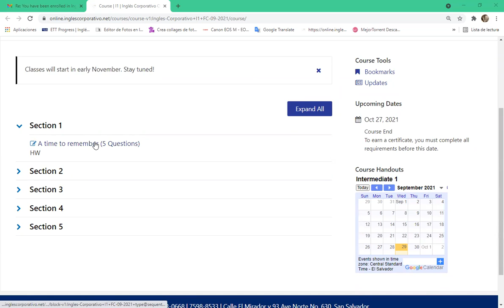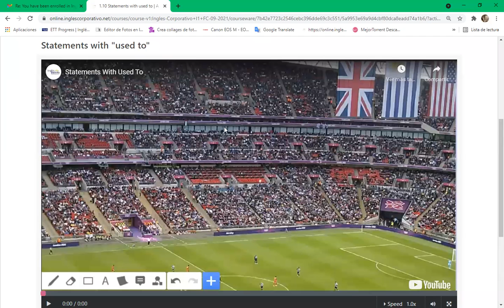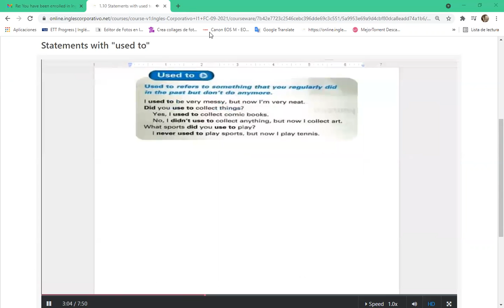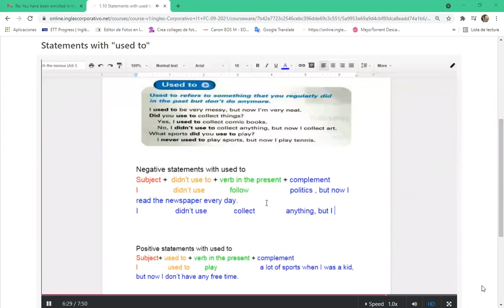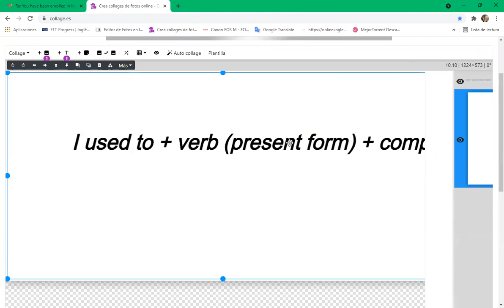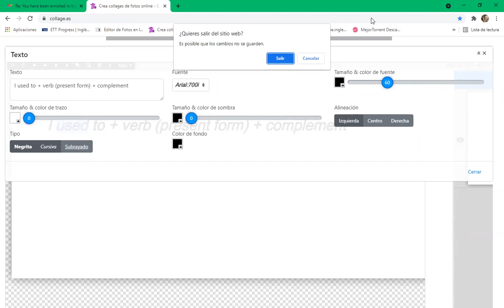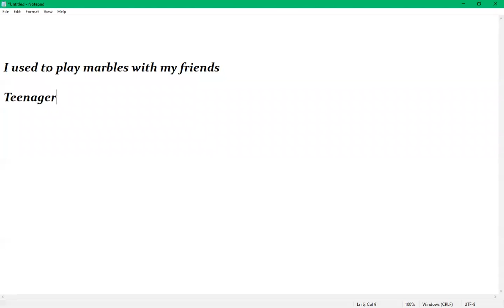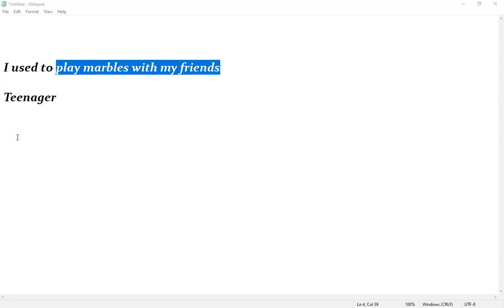8-9 pm day 3- Used TO